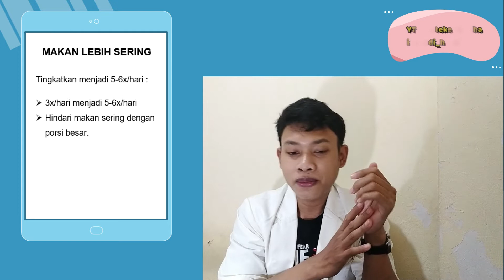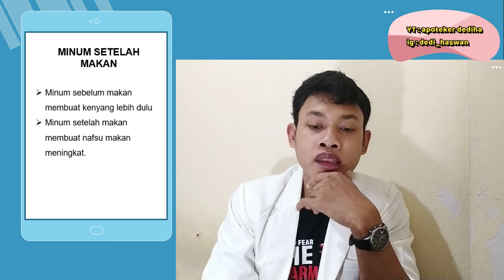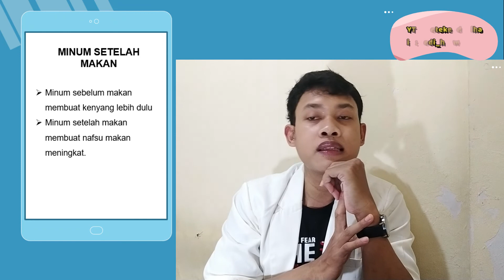Part # 1 Tips Menaikkan Berat Badan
Berat badan yang idel adalah salah satu impian dari banyak orang. Tapi karena adanya gaya hidup atau faktor lain menyebabkan seseorang mengalami berat badan berlebih, obesitas atau bahkan mengalami berat badan kurang. Banyak yang menggunakan obat-obatan untuk menaikkan berat badan, padahal menaikkan berat badan bisa dilakukan dengan cara yang mudah, asalkan ada niat dan usaha yang sungguh-sungguh. Hasilnya pun akan membuat tubuh menjadi lebih sehat